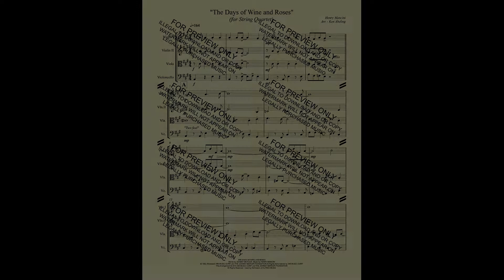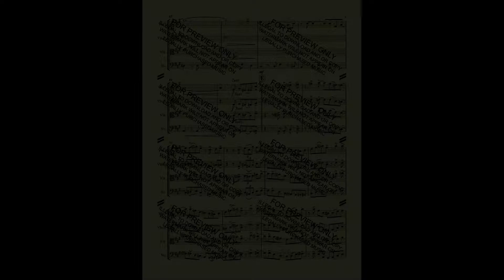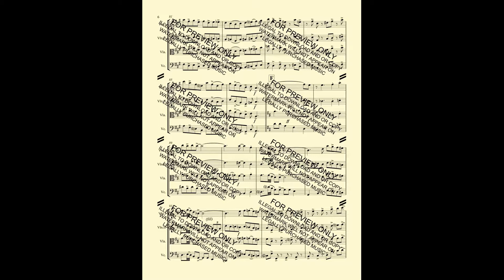The Days of Wine and Roses for String Quartet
This somewhat challenging arrangement of Henry Mancini’s “The Days of Wine and Roses” for String Quartet is suitable for both concert performance or background music. The melody is shared amongst all members of the Quartet and the piece features tutti and soli sections that will showcase the precision of your Quartet!